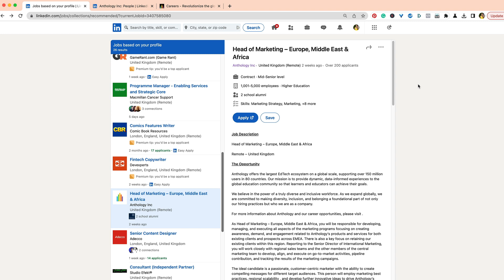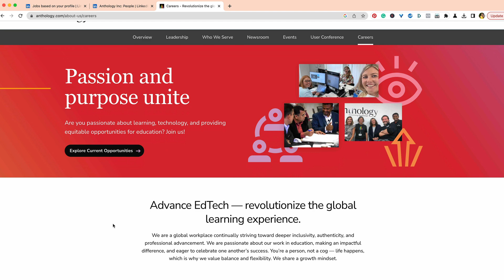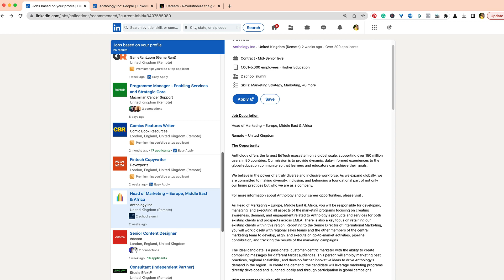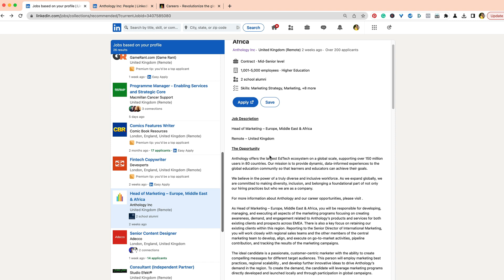recruitment - head of marketing anna lundberg